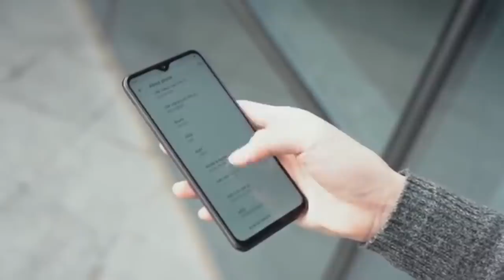UMIDIGI S3 PRO MON AVIS ET PRÉSENTATION DU SMARTPHONE !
Cette vidéo est en collaboration avec la marque Umidigi.
Hello tout le monde ! Déballage du Umidigi s3 pro ! Je te donne aussi mon avis !
Lien Amazon du produit du téléphone umidigi s3 pro

Snap : ChristoLyonnais

Bon visionnage ! ;)